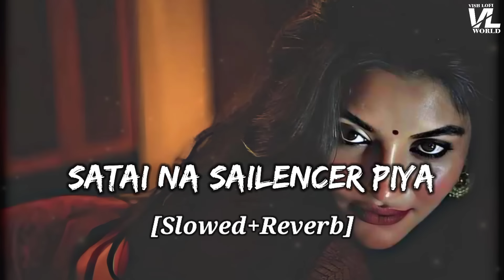Satai Na Silencer Piya | Slowed+Reverb | सटाई ना सलेंसर ढोड़ी में धली केंसर | VISH LOFI WORLD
song :- Satai Na Silencer Piya [slowed+Reverb] version

Enjoy the song Satai Na Silencer Piya [Slowed+Reverb] version only on vish lofi world.

This song has been used to promotional purpose.

The original copyright(s) solely owned by the companies - Artist(s)/Record - lable(s) All the content are strictly done for a promotional purpose.

VISH LOFI WORLD ♥️